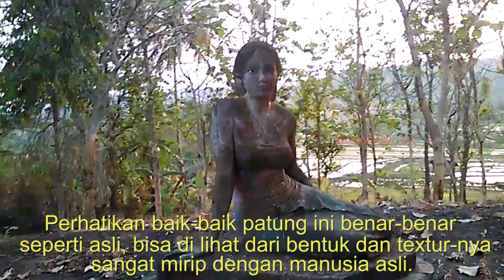PATUNG MISTERI-Patung yang Meyerupai seorang Wanita, Patungnya Mirip Sekali seperti Manusia Hidup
SEREM MISTERI... Patung yang Meyerupai seorang Wanita, dan Patungnya Mirip Sekali seperti Manusia Hidup. Informasi yang di dapat Patung ini berada di desa tuntang - ambarawa - salatiga - jawa tengah